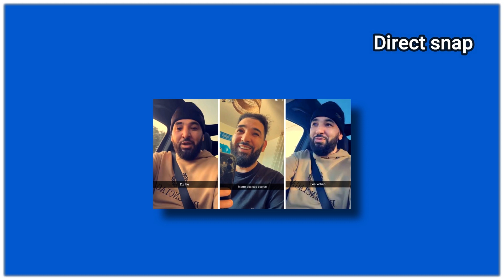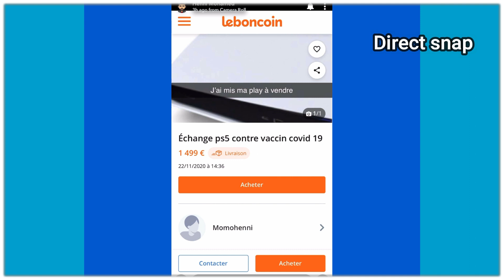MOHAMED HENNI NOUS PARTAGE LES TECHNIQUE DE NÉGOCIATION DES DARONS REBEU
Mohamed Henni nous explique les meilleures techniques de négociation.
Après avoir fait le tour de tous les escrocs sur leboncoin qui vendent des playstation 5 à plus de 2 fois le prix d’origine.
 D’ailleurs il faut savoir que Les darons rebeu sont les meilleurs négociateurs qu’il y a sur cette terre enfin d’après Mohamed henni.